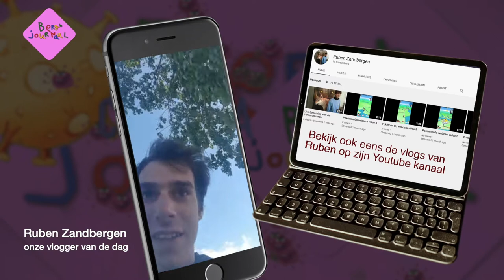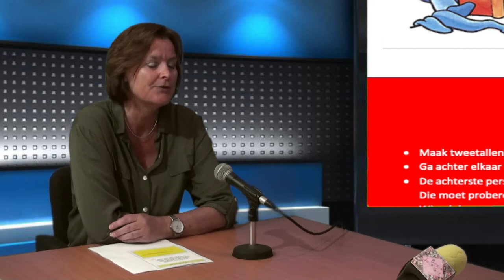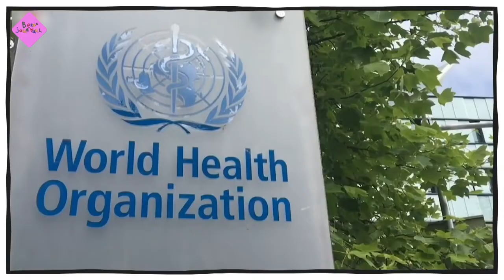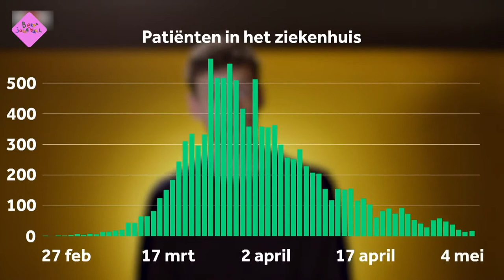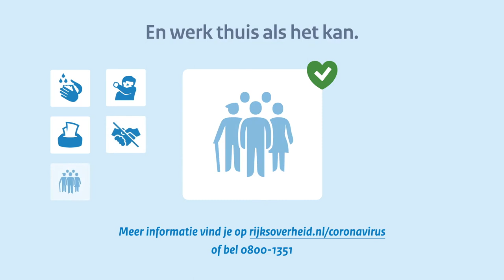Het corona Berghjournaal van dinsdag 12 mei 2020 (Aflevering 39)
Deze uitzending starten we met een vlog van Ruben Zandbergen. We spraken met Elselies Stevense over de wekelijkse positiviteit kalender en over haar werk als speltherapeute in deze corona tijd. We hebben een boeiend filmpje over "de 1,5 meter afstand" en met Greetje van paspartoe maken we bloempotjes. Jackie Groenen laat zien hoe je de bal (in de achtertuin) hoog kunt houden. In de Heppie Tijd Show komt niemand minder dan Dolly Parton langs en jullie zien ook "Annie, hou jij m'n tassie effe vast". Jullie zullen je niet vervelen dit half uur!